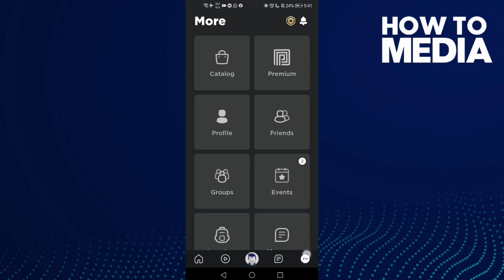How to Join Group on Roblox Mobile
in this video we discuss :